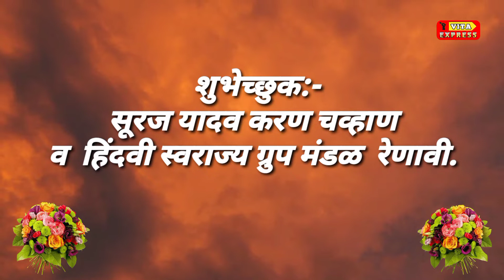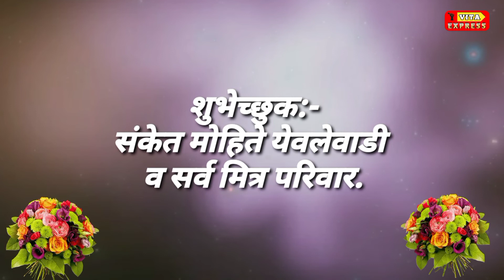वाढदिवस एका उगवत्या नेतृत्वाचा म्हणजेच आमच्या संग्राम भाऊ व सौरभ पाटील यांचा...